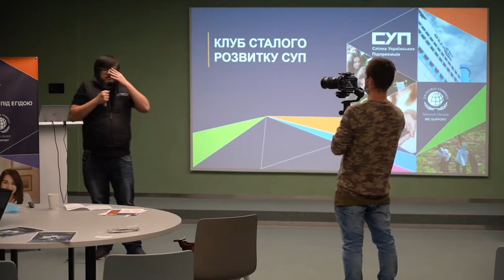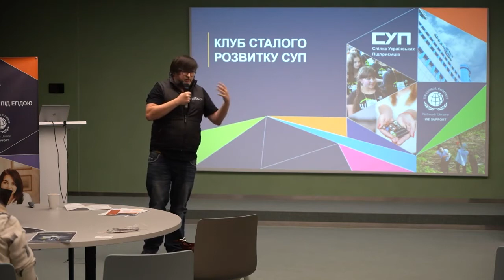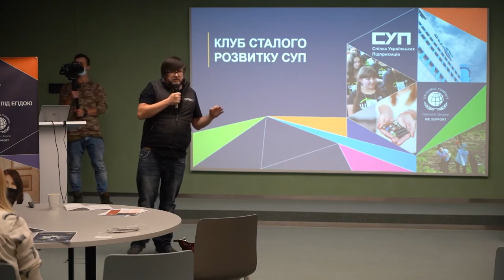Инновации для достижения целей устойчивого развития - Валерий Яковенко - DroneUA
16 ноября состоялась третья встреча Клуба устойчивого развития, организованная "Спілка Українських Підприємців - СУП" при участии DroneUA под эгидой ГД ООН в Украине.

Тема встречи: «Цель устойчивого развития — Инновации в инфраструктуре».

Дроны - инструмент для достижения цели устойчивого развития.
Новые технологии в бизнесе не просто экономически выгодные - они помогают экономить ресурсы, положительно влияют на качество работы смежных отраслей, создают новые условия труда для персонала и помогают создавать целый пласт новых специальностей. Самым ярким примером является технология дронов-опрыскивателей, которая является следующим шагом в эволюции инструментов для обработки сельскохозяйственных площадей

«Инновационные технологии — это основа современного ответственного бизнеса»

Будьте в курсе последних новинок мира роботов и первых поставок дронов на рынке

В нашем магазине решений вы можете приобрести различные модели дронов от компании DJI и не только